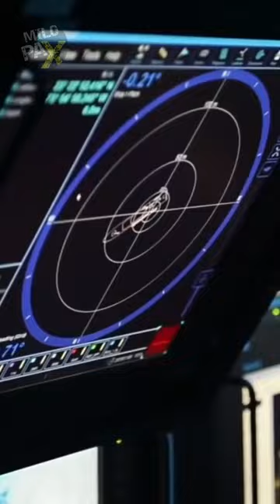Why Was This Cargo Ship Cut Into Pieces?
Why was this perfectly good ship, loaded with millions of dollars of cargo cut into pieces?
The Golden Ray, a massive cargo ship, encountered a fateful incident in September 2019, shortly after departing from Georgia's Brunswick port, resulting in a dramatic capsizing. The Golden Ray was designed to carry a substantial load of vehicles, and proper ballast is essential for maintaining balance in such vessels.
It's believed that the ship's stability was compromised due to the ballast water issue, causing the ship to list dangerously to one side.
The ship was carrying a variety of vehicles, including cars and trucks, and the possibility of oil and fuel leaks raised environmental concerns as well.
The rescue operation for the four crew members trapped inside the ship was another significant challenge. The Coast Guard had to cut through the ship's hull to rescue the crew members one by one.
In the end, the Golden Ray was too damaged to be salvaged, and the decision was made to dismantle it in place. This process, known as "sectionalizing," involved cutting the ship into smaller pieces that could be safely removed."

ADDITIONAL READINGS:
The MV Golden Ray was a 200-metre long (660 ft) roll-on/roll-off cargo ship designed to carry automobiles that capsized on 8 September 2019 in St. Simons Sound near the Port of Brunswick in Georgia, United States. She was eventually declared a total loss and was removed as scrap.

Design
Golden Ray was built by Hyundai Mipo Dockyard in Ulsan, South Korea. Her keel was laid on 23 December 2015, and she was launched on 26 August 2016. She was delivered from the builder on 12 May 2017, and at the time of her capsizing was owned and operated by Hyundai Glovis. Golden Ray measured 71,118 gross tons and 20,995 deadweight tons, and was 200 metres (656 ft 2 in) long, with a beam of 35.4 metres (116 ft 2 in). She was powered by a single diesel engine that gave her a service speed of 19.5 knots (36.1 km/h; 22.4 mph) via a single propeller, and had a capacity of up to 7,400 cars.

Capsizing
View of MV Golden Ray at sunrise following her capsizing on September 8, 2019. The ship is viewed from the stern, with the starboard side completely out of the water but not completely resting on her port side yet.
Golden Ray began its final voyage by loading vehicles at the ports of Veracruz (19–22 Aug 2019), Altamira (24–25 Aug), and Freeport (27–30 Aug); from there, the ship proceeded to Jacksonville (6–7 Sep) and Brunswick (7–8 Sep), where some vehicles were unloaded and others were loaded.[1]: 11  It then was scheduled to sail to Baltimore, Wilmington, Beirut, Jeddah, Sohar, Jebel Ali, Dammam, and Kuwait.[5] When it left Brunswick, the vessel was carrying approximately 4,300 brand new Kia and Hyundai cars manufactured in Mexico, and vehicles made by other companies including Chevrolet, GMC, GM, Mercedes-Benz, and Ram[8] to Baltimore, Maryland; some were destined for delivery to the Middle East.

On 8 September 2019 at approximately 0137 EDT, the Golden Ray capsized within the Port of Brunswick's harbor, shortly after unberthing and proceeding towards the Port of Baltimore.[11] After the cargo was loaded at the dock in Brunswick, the chief officer transferred 8 t (7.9 long tons; 8.8 short tons) of water from the no. 5 port water ballast tank in the ship's double bottom to the no. 5 starboard water ballast tank, correcting the list from 0.42° to port to 0.03° to starboard.[12]: 2  At the time, Golden Ray was displacing 34,609 t (34,062 long tons; 38,150 short tons), with drafts of 30.8 and 31.2 ft (9.4 and 9.5 m) forward and aft, respectively.[12]: 2  The ship departed the dock at approximately 0054 EDT and executed two turns to port at 0122 EDT and 0129 EDT, traveling at approximately 12 kn (22 km/h; 14 mph).[12]: 3  At 0135 EDT, the state-provided maritime pilot ordered a starboard turn; the pilot noted the vessel "felt directionally unstable ... when I started the turn, she wanted to keep turning" and ordered the rudder be returned to center at 0137 EDT. However, the vessel started to heel to port rapidly.[12]: 5  To counteract this, the rudder was turned to port, but the vessel continued to turn to starboard and heel over.[12]: 5  The list reached 60° within a minute[12]: 1  as the bow thruster and reverse engine orders were issued to counteract the list.[12]: 5  At 0140 EDT, the ship ran aground.[12]: 5  The ship's master previously had ordered the portside pilot door on deck 5 to be opened at 0108 EDT, to prepare for the departure of the pilot.[12]: 4  Water began to enter the vessel through the open pilot door, flooding the engine and steering gear rooms; as tugboats pushed the ship out of the deep channel, it came to rest on its port side.